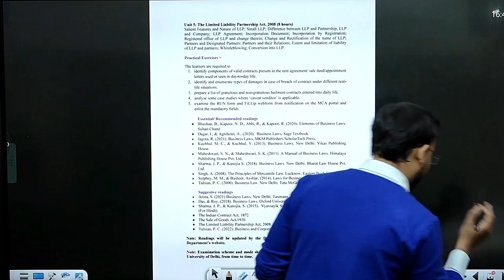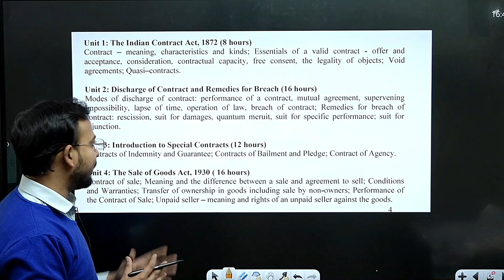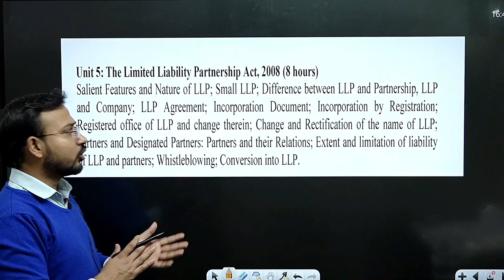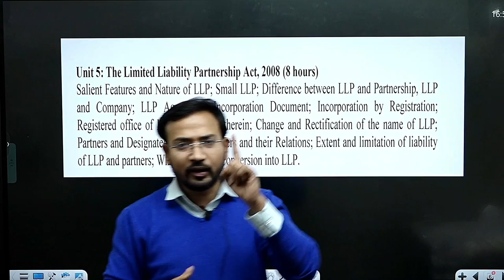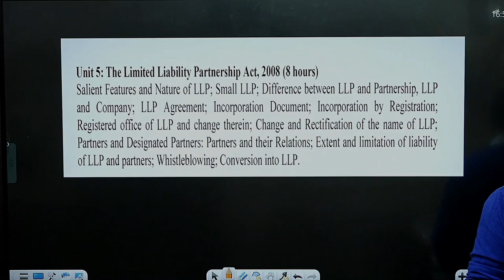business law for b.com class || bcom class || new course launch || by anand sir